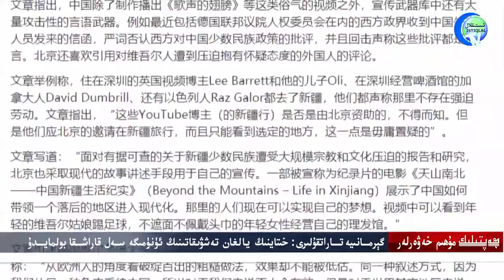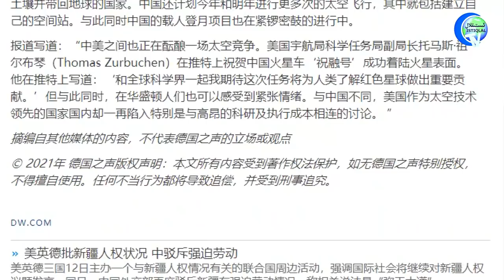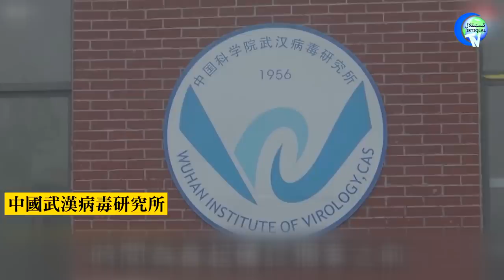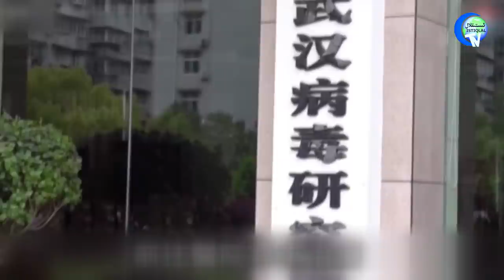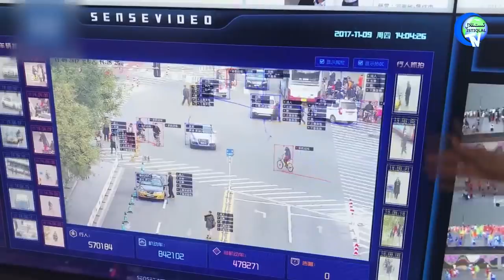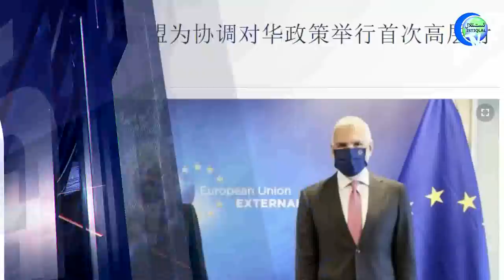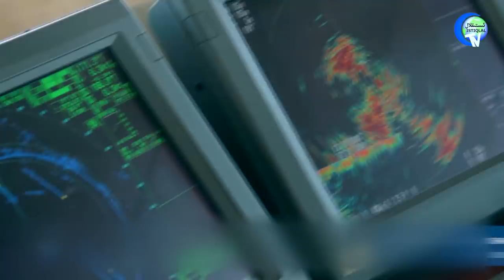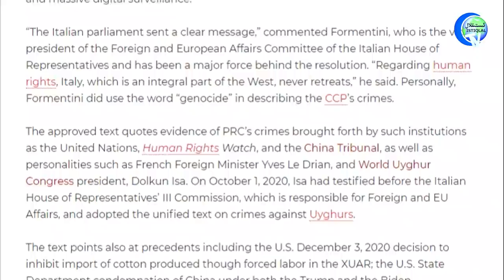ھەپتىلىك مۇھىم خەۋەرلەر 2021-05-30